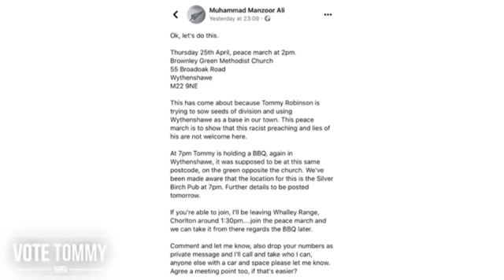Tommy Robinson Confronts His Muslim Accuser